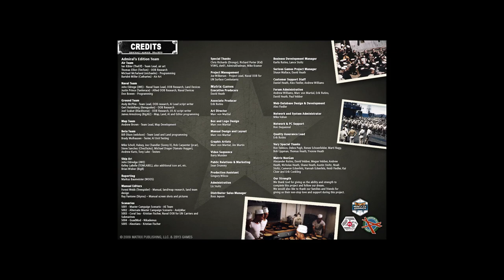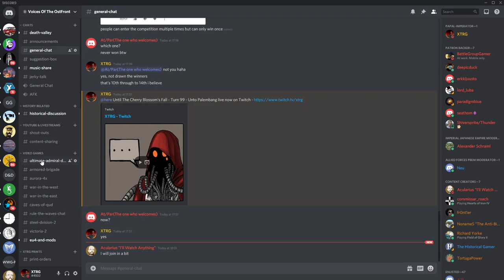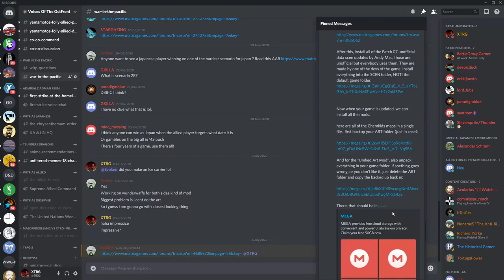Until The Cherry Blossom's Fall - Turn 99 - Unto Palembang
My Patrons!

baines
BLeAcHACiD
Dingobat4
Deepicduck
Eric Wild
Erkkijuusto
George Kilgore
Gregory VanHouten
Iceycrome
Imperator Thrawn
James Lindsay
lord_luba
Mark Tolson
Paul Sanders
Raphael (jv)
Rick Chambers
Ricky Blinson
sam
spacht
SunYan
talon1de
The Forgotten